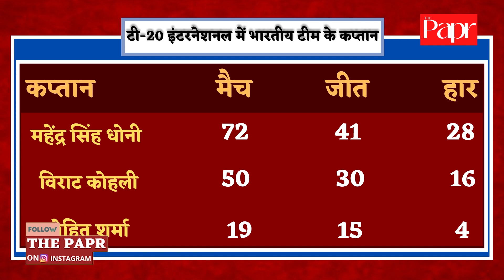T20 World Cup: Virat Kohli ने बताया क्यों टी20 कप्तानी छोड़ने का लिया था फैसला, जानिए || the papr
टी20 वर्ल्ड कप में टीम इंडिया का सफर खत्म हो गया और इसके साथ ही विराट कोहली ने भी कप्तान के तौर पर अपना आखिरी टी20 इंटरैनशनल मैच खेला। विराट ने नामीबिया के खिलाफ मिली नौ विकेट से जीत के बाद बताया कि उन्होंने कप्तानी छोड़ने का फैसला क्यों लिया। टी20 वर्ल्ड कप से पहले ही विराट ने ऐलान कर दिया था कि इस आईसीसी इवेंट के बाद वह इस फॉर्मेट की कप्तानी छोड़ देंगे। विराट वनडे और टेस्ट टीम के कप्तान बने हुए हैं। विराट ने कहा कि भारत की कप्तानी करना गर्व की बात है और उन्हें  लगा कि उनके वर्कलोड को मैनेज करने का यह सही समय था